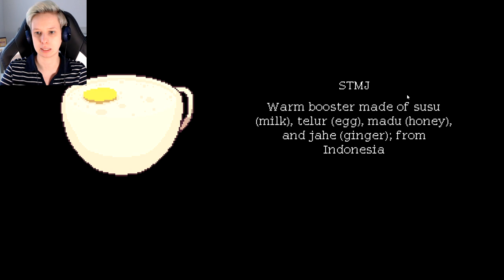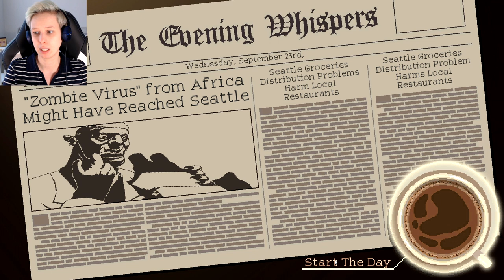Let's Play | Coffee Talk Part 2 | Trouble in fantasy land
Lua and Baileys discuss some relationship problems. And we close up early.

Coffee Talk is a visual novel developed by Indonesian indie studio Toge Productions, and released on 29 January 2020 for Windows, macOS, Nintendo Switch, PlayStation 4, and Xbox One. The game follows a barista working in a coffee shop in a fantasy version of Seattle as they listen to the concerns of the coffee shop's various patrons and prepare drinks. The game features an aesthetic inspired by 90s anime, pixel art, and the lo-fi chillhop genre of music.